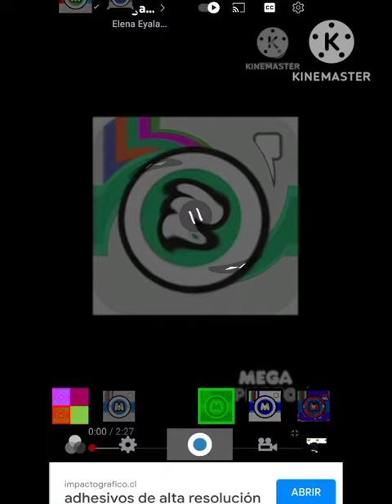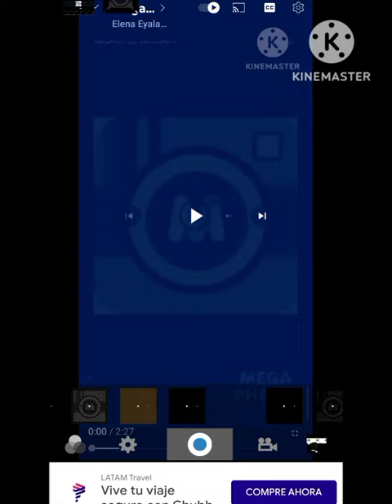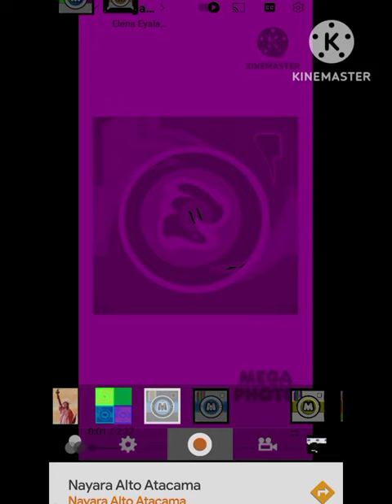Mega Photo Effects Effects